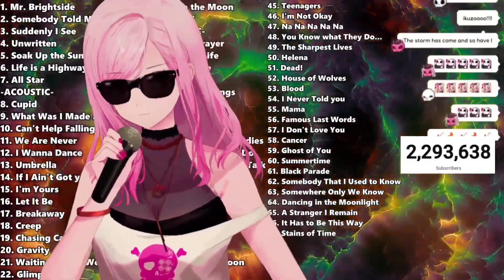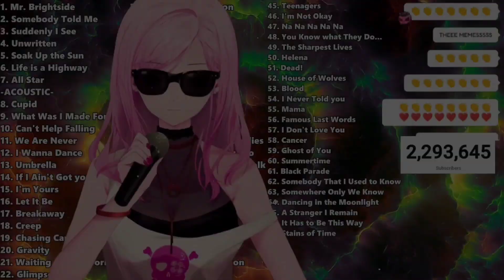Calli Sings Stains Of Time by Jamie Christopherson - 【CALLI'S UNARCHIVED KARAOKE / 歌枠】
THE MEMES JACK!